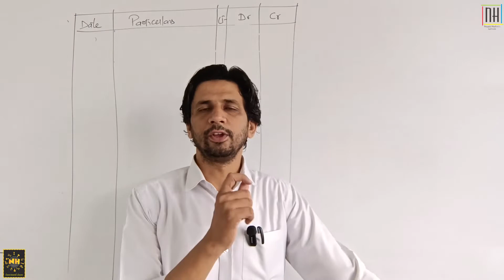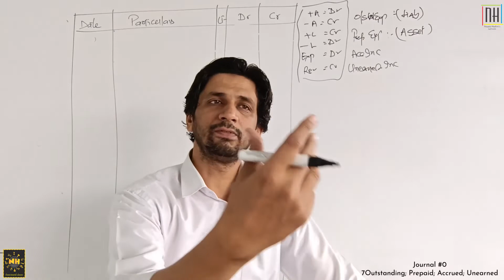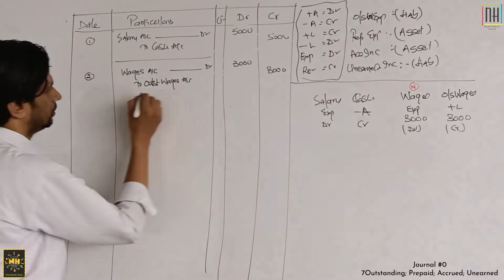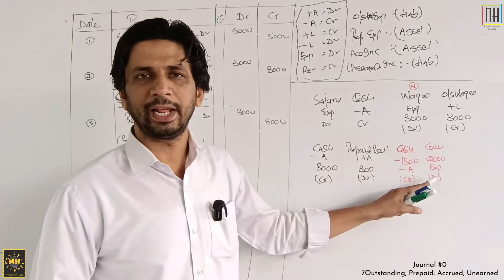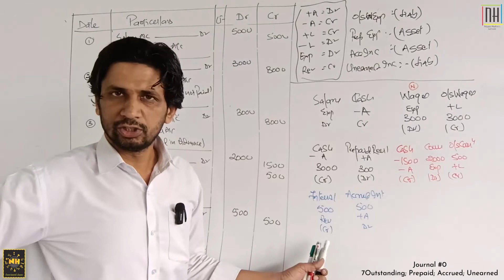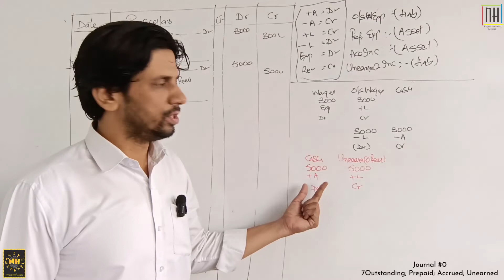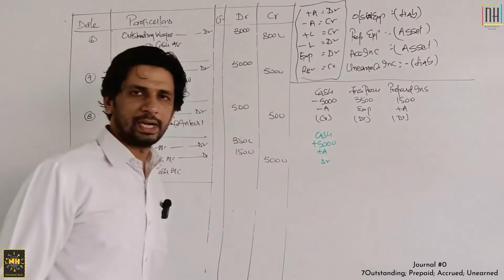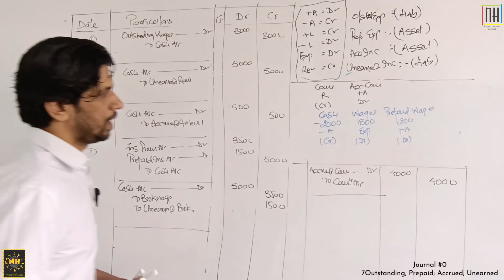Journal Entry Class 11 |#7| Entries for Outstanding; Prepaid; Accrued & unearned transactions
Video - #07/57
Accountancy- Class 11th
Topic 8 - Journal Entries- Books of Original Record
#07 - Journal Entries for Outstanding; Prepaid; Accrued and Unearned transactions
Syllabus Video #57

Playlists for Class 11th Accountancy topics.